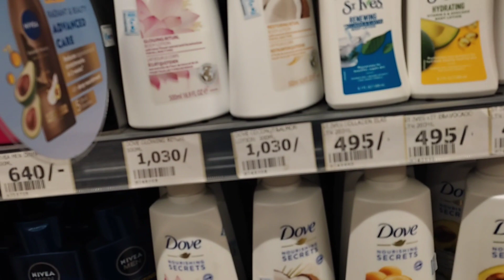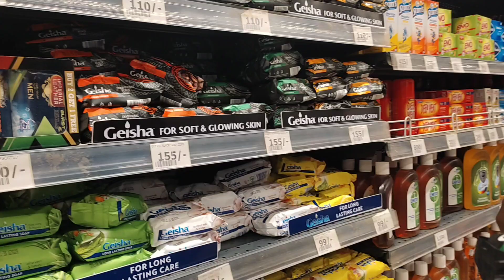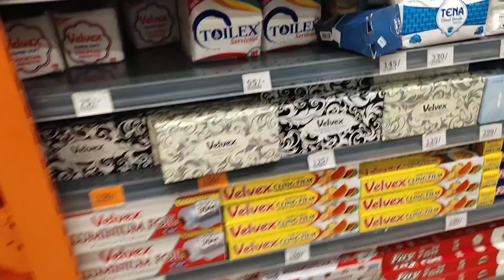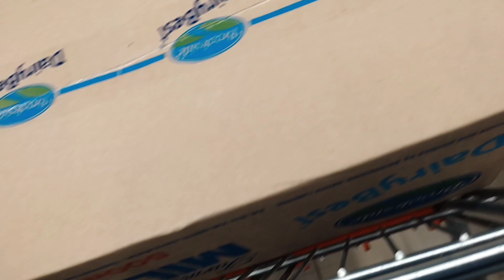MEET OUR SMALL BABY NEW 🥰 MEMBER OF THE FAMILY/BIG SHOPPING FOR THE HOLIDAYS